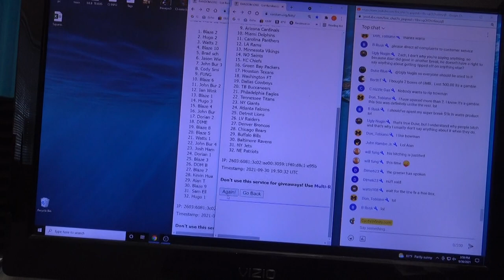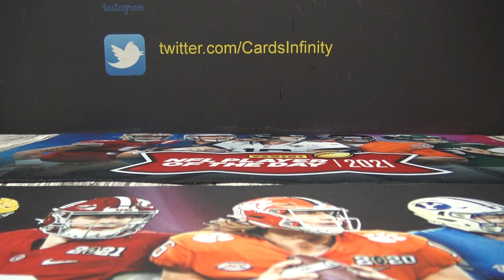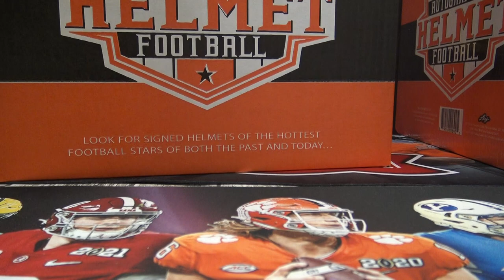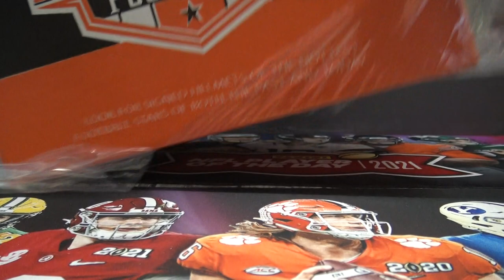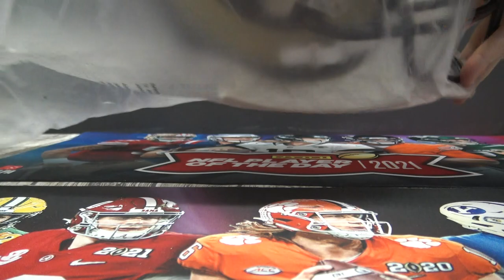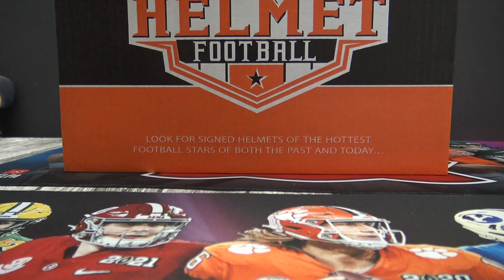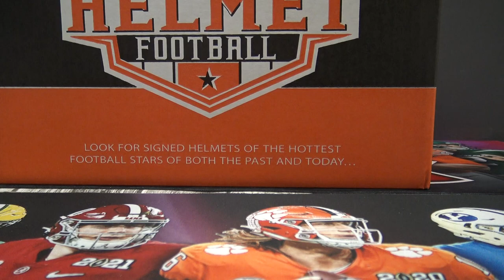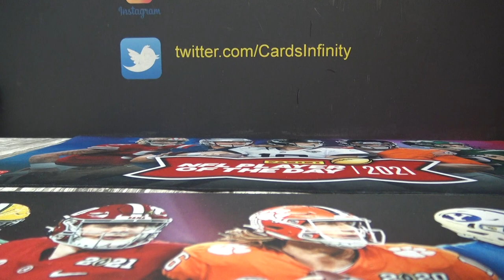2021 Leaf Full Sized Football Helmets 4 Box Case Break